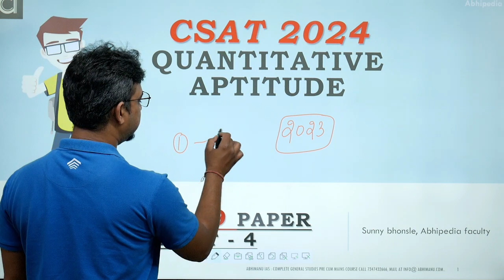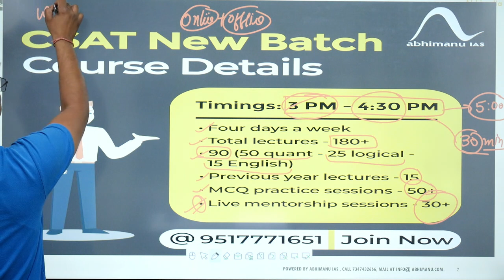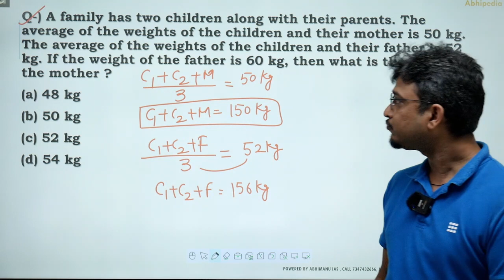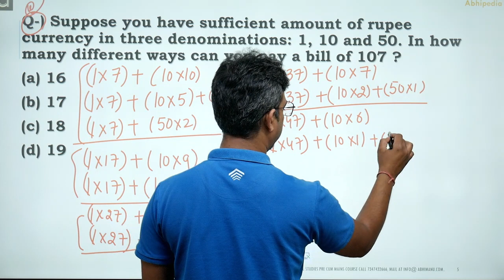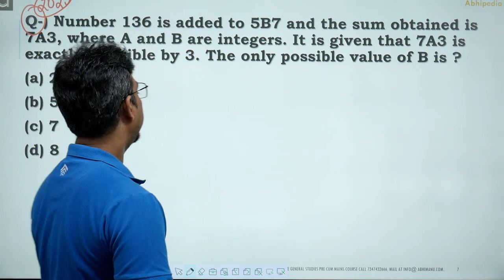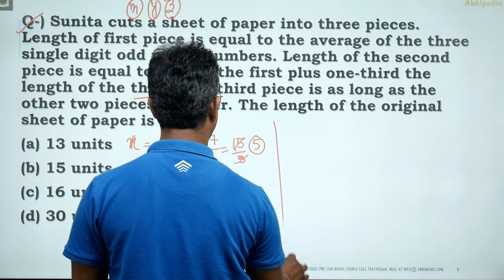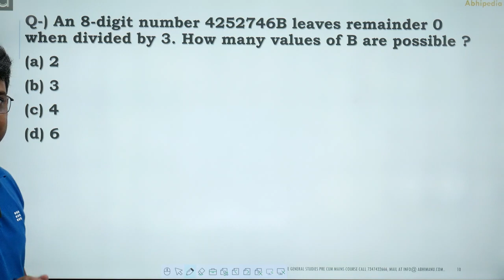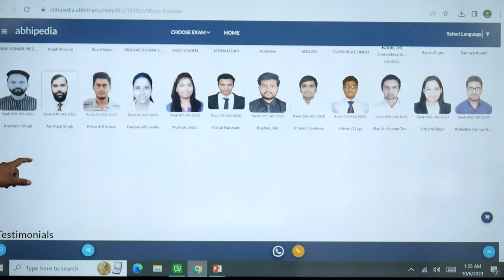UPSC CSAT Exam 2024 | Exam Discussion with Detailed Solution CSAT 2019 | Part 4 I abhimanu IAS